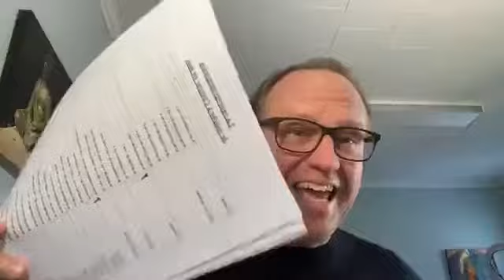Est ce que l'on se donne le droit au Bonheur!!!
Vidéo Live Facebook du 11 mai 2020